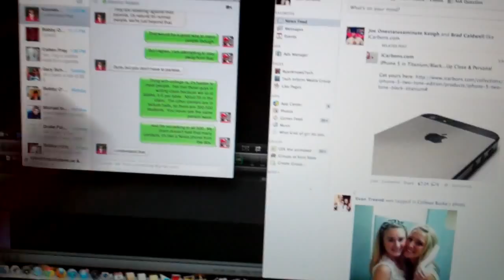The 10 Inch Sports-Package 10/4/12 - Day 662